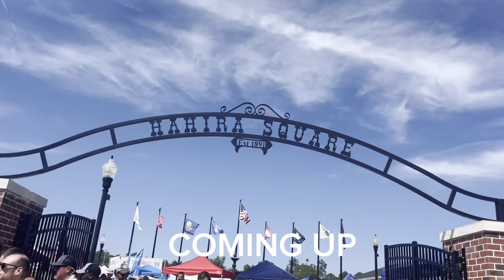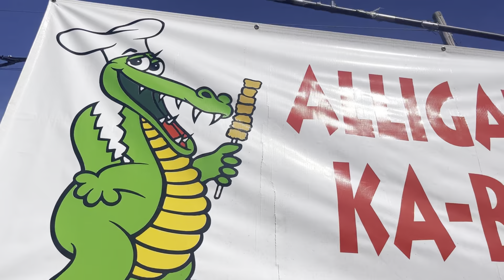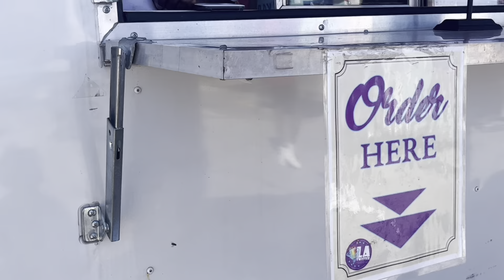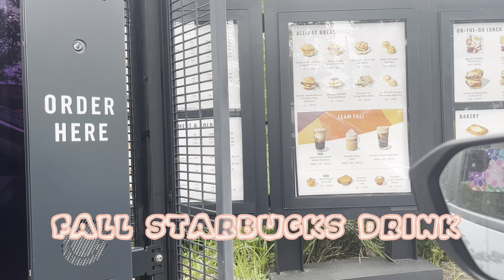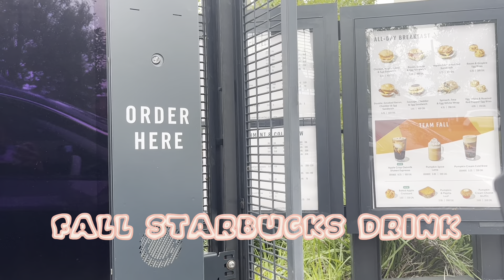Fall Vlog #1 🍂 Fall Shopping, Fall Festival, Fall Starbucks Drink and More 🍂